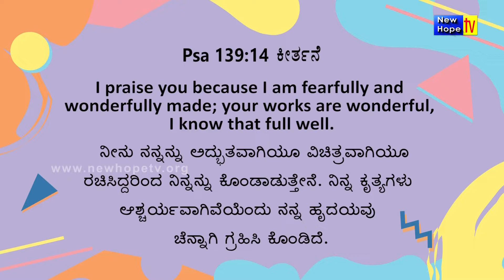ದೇವರ ಸೃಷ್ಟಿ ಚೆನ್ನಾಗಿದೆ l God's creation is Good | Kannada l Sis. Sharon Sadanand | New Hope TV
Title of Message :  ದೇವರ ಸೃಷ್ಟಿ ಚೆನ್ನಾಗಿದೆ l God's creation is Good
Preacher :  Sis. Sharon Sadanand
Ministry : Adbutha Samaya
Language : Kannada

Also watch Adbutha Samaya Ministries on New Hope TV in every Saturday at 9:00 pm (IST) LIVE